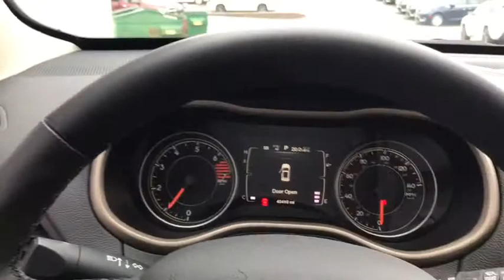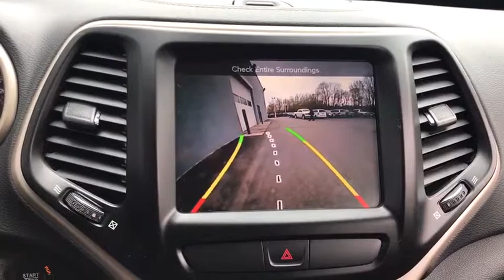2016 Jeep Cherokee Antioch, Gurnee, McHenry, Fox Lake, IL Kenosha WI 16404P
Bright White Clearcoat Used 2016 Jeep Cherokee available in Antioch, Illinois at Antioch Chrysler Dodge. Servicing the Gurnee, McHenry, Fox Lake, IL Kenosha WI area.   Used

**BLUETOOTH**, **REARVIEW CAMERA**, **HEATED SEATS**, **4WD**, **CARFAX 1-OWNER**, **ALPINE AUDIO**, **UCONNECT**, **SIRIUS XM**, **CERTIFIED**, OPTIONAL EQUIPMENT (May Replace Standard Equipment) Customer Preferred Package 24J Comfort / Convenience Group $1,745 Power Liftgate Remote Start System Keyless Enter-N-GoTM / Passive Entry A/C Auto Temperature Control with Dual Zone Control Auto-Dimming Rearview Mirror w/Microphone Power 8-Way Driver Seat Power 4-Way Driver Lumbar Adjust Security Alarm Universal Garage Door Opener Cargo Net Uconnect 8.4 $600 Remote USB Port, 6 Month Trial (Registration Required), 8.4 Touchscreen Display, GPS Antenna Input, Integrated Voice Command w/Bluetooth, Nav Capable! See Dealer For Details, Radio: Uconnect 8.4, Remote USB Port, Uconnect Access. Certified. FCA US Certified Pre-Owned Details:* Includes First Day Rental, Car Rental Allowance, and Trip Interruption Benefits* Limited Warranty: 3 Month/3,000 Mile (whichever comes first) after new car warranty expires or from certified purchase date* Roadside Assistance* Warranty Deductible: $100* Transferable Warranty* 125 Point Inspection* Vehicle History* Powertrain Limited Warranty: 84 Month/100,000 Mile (whichever comes first) from original in-service dateWe make it easy !!! We are excited to offer you great quality vehicle at a competitive and affordable price. We offer new, used and cerified Chrysler, Dodge, Jeep and RAM vehicles. Come visit Wrangler headquarters! We also carry an extensive selection of used cars, trucks and SUVs by other manufacturers. Our experienced and certified sales staff can point you in the right direction based on your individual vehicle needs. We also offer competitive financing, top tier service and a fully stocked inventory of Chrysler, Dodge and Jeep automotive parts. Recent Arrival!2016 Jeep Cherokee Latitude 4D Sport Utility Bright White Clearcoat 2.4L 4-Cylinder SMPI SOHC 9-Speed 948TE Automatic 4WD
QUICK ORDER PACKAGE 24J -inc: Engine: 2.4L I4 MultiAir Transmission: 9-Speed 948TE Automatic 1 Speed PTU,BRIGHT WHITE CLEARCOAT,TRANSMISSION: 9-SPEED 948TE AUTOMATIC 1 SPEED PTU (STD),BLACK PREMIUM CLOTH BUCKET SEATS,POWER 8-WAY DRIVER SEAT -inc: Power 4-Way Driver Lumbar Adjust,3.73 AXLE RATIO (STD),SIRIUSXM SATELLITE RADIO -inc: For More Info Call No Satellite Coverage w/AK/HI 1-Year SiriusXM Radio Service,NORMAL DUTY SUSPENSION (STD),MANUFACTURER'S STATEMENT OF ORIGIN,RADIO: UCONNECT 8.4 -inc: Nav Capable! See Dealer For Details  GPS Antenna Input  6 Month Trial (Registration Required)  Uconnect Access  8.4 Touchscreen Display  Remote USB Port,ENGINE: 2.4L I4 MULTIAIR  -inc: Tigershark,COMFORT/CONVENIENCE GROUP  -inc: Premium Air Filter  Power Liftgate  Passive Entry/Keyless Go  Rear View Auto Dim Mirror w/Microphone  Universal Garage Door Opener  Air Conditioning ATC w/Dual Zone Control  Remote Start System  Cargo Net  Remote Proximity Keyless Entry  Humidity Sensor  Power 8-Way Driver Seat  Power 4-Way Driver Lumbar Adjust  Security Alarm,Four Wheel Drive,Power Steering,ABS,4-Wheel Disc Brakes,Brake Assist,Aluminum Wheels,Tires - Front All-Season,Tires - Rear All-Season,Temporary Spare Tire,Power Mirror(s),Rear Defrost,Privacy Glass,Intermittent Wipers,Variable Speed Intermittent Wipers,Rear Spoiler,Power Door Locks,Fog Lamps,Daytime Running Lights,Automatic Headlights,AM/FM Stereo,MP3 Player,Bluetooth Connection,Auxiliary Audio Input,Steering Wheel Audio Controls,Pass-Through Rear Seat,Rear Bench Seat,Adjustable Steering Wheel,Trip Computer,Power Windows,Leather Steering Wheel,Keyless Entry,Cruise Control,A/C,Woodgrain Interior Trim,Cloth Seats,Bucket Seats,Driver Vanity Mirror,Passenger Vanity Mirror,Driver Illuminated Vanity Mirror,Passenger Illuminated Visor Mirror,Floor Mats,Engine Immobilizer,Traction Control,Stability Control,Front Side Air Bag,Tire Pressure Monitor,Driver Air Bag,Passenger Air Bag,Front Head Air Bag,Rear Head Air Bag,Passenger Air Bag Sensor,Rear Side Air Bag,Knee Air Bag,Child Safety Locks,Back-Up Camera